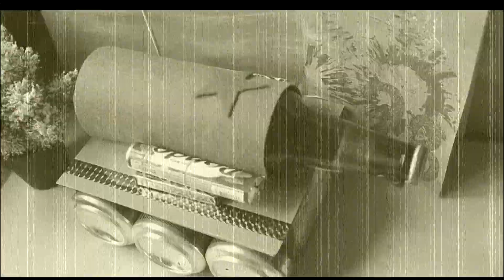ПОДАРОК ПАПЕ НА 23 ФЕВРАЛЯ! СУПЕР ПРОСТО И ВКУСНО!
Привет, друзья! Уже всё ближе 23 февраля! Хотя такой подарок понравится мужчине по любому поводу, ведь это танк из пива!